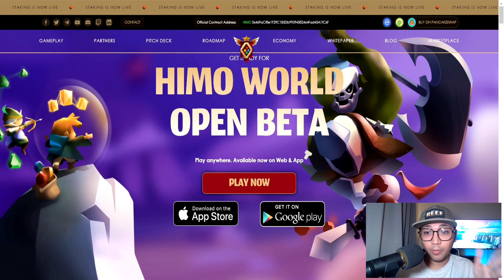You can now PLAY for FREE and EARN too! Himo World Open Beta and new updates | Soral Trading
Good news, everyone! Himo World Open Beta is available now. As you all know, I'm an avid player of this NFT game so I'm excited to share with you this news!

Always remember, just risk an amount that you can afford to lose and do further research before investing in ANYTHING. Also, have fun! Don't forget the "game" in the NFT game.
For contents on how to achieve freedom of time and money while doing the things you love, like me ~ Trading, NFT Games, Content Creation and other grinds ~ SUBSCRIBE now and hit the notification bell and be updated on our new tips. Let's go 'cause we're all gonna make it!